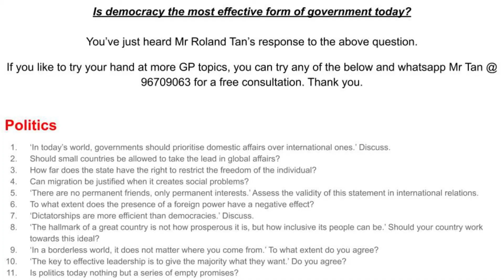A Working Democracy